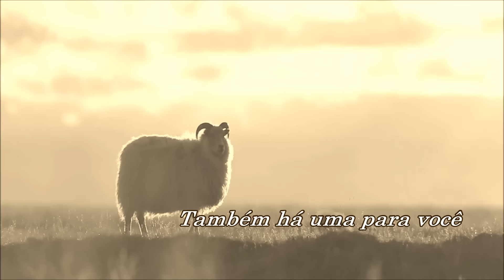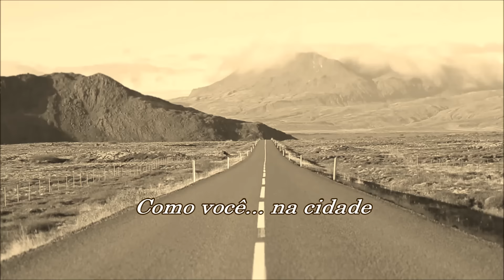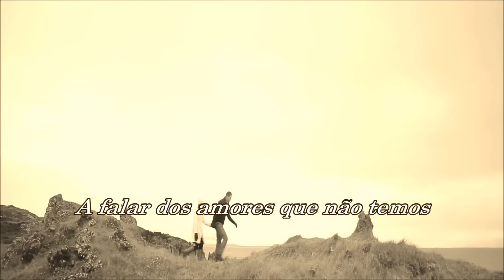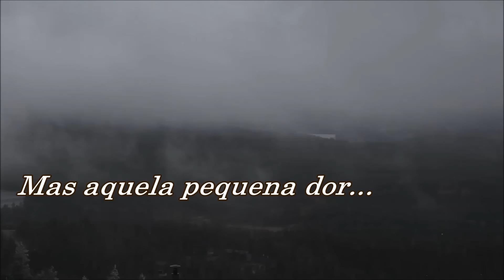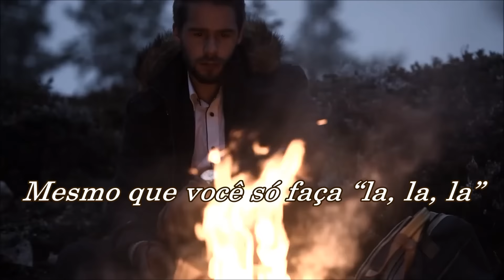Passerà Aleandro Baldi (TRADUÇÃO) HD (Lyrics Video)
“Passerà”, de autoria de Aleandro Baldi, Giancarlo Bigazzi e Marco Falagiani foi a canção vencedora do Festival de Sanremo no ano de 1994.